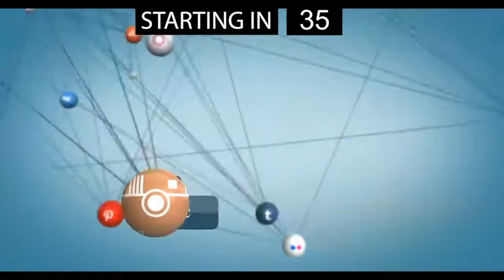Ep 32 - Grace Brown- The ASKSSV Live Question and Answer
If you had the chance to ask Professional Cyclist Grace Brown anything about being a professional cyclist, what would you ask?

SSV is giving you the chance. Start sending your questions in via direct message or post them in the comments section.

Join the ASKSSV Show live question and answer Friday, 27 November, 1:00 PM

QUESTIONS ASKED ON THE SHOW

▼ FOLLOW THE SPECIAL GUEST VIA THEIR SOCIALS!